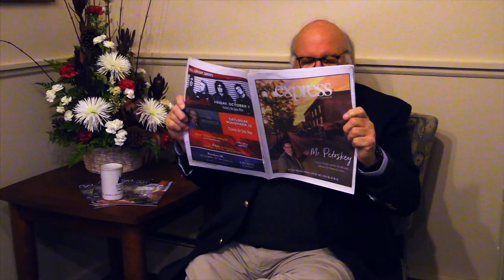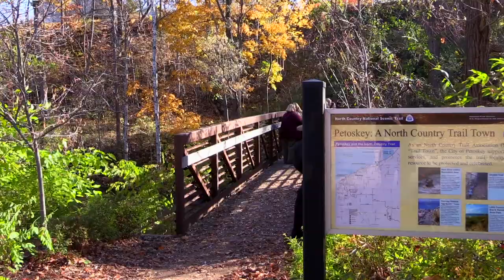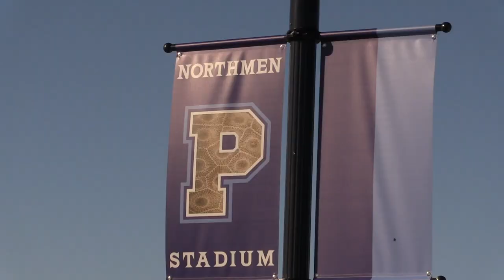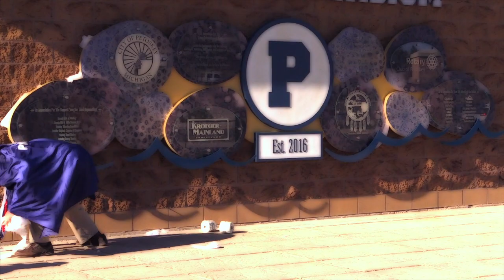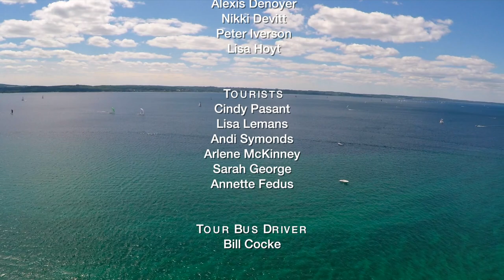The Adventures of Mr. Petoskey - 2016 Breakfast for Champions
A new perspective on what makes Petoskey Michigan such a great place to live, work and thrive! Presented at the Petoskey Chamber's 25th Annual Breakfast for Champions awards event, the annual video produced is always a fun, and often silly way, to highlight our great community. We hope you enjoy the story of our very own Mr. Petoskey. Special thank you to all who helped make this video possible and of course Pierpont Productions.